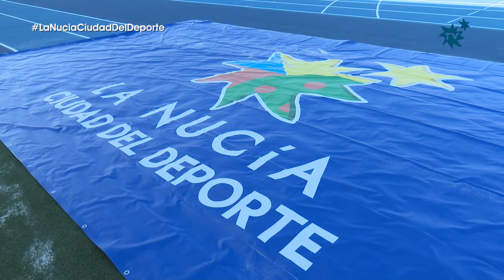La Nucía “estrena” el Estadi Olímpic Camilo Cano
La Nucía “estrenó” ayer domingo el “Estadi Olímpic Camilo Cano” situado en la Ciutat Esportiva. El primer partido del CF La Nucia en Segunda B ante el Cornellà sirvió de marco para la inauguración oficial de esta nueva infraestructura deportiva, que completa este complejo deportivo de 400.000 metros cuadrados. El próximo fin de semana (31 de agosto y 1 de septiembre) el Estadi Olímpic Camilo Cano albergará el Campeonato de España de Atletismo.
En la inauguración del “Estadi Olímpic Camilo Cano”, justo antes del partido CF La Nucía vs. UE Cornellà, se rindió un sentido homenaje al jugador juvenil nuciero Miguel López, recientemente fallecido, con la presencia de su familia en el campo.

Estadi Olímpic
El nuevo el Estadi Olimpíc Camilo Cano ocupa una parcela de 34.310 metros cuadrados, ubicada junto al parking exterior del Pabellón de la Ciutat Esportiva. Esta actuación ha incluido la construcción del nuevo campo de Fútbol 11 de césped natural (con medidas FIFA para albergar partidos internacionales), una completa pista de Atletismo de última generación, equipada con un pavimento de última generación de MONDO, muy similar al que la marca italiana instalará en los Juegos Olímpicos de Tokio 2020. Esta actuación ha incluido también los accesos, cerramientos, parking y urbanización del nuevo Estadi Olímpic, así como las gradas, vestuarios, sala de prensa, gimnasio y diferente equipamiento de este “estadio de última generación”.

“Puesta de largo”
El acto de inauguración del Estadi Olímpic comenzó a las 18 horas con una “fiesta” con música, dj y animación previa al primer partido que enfrentó ayer domingo 23 de agosto al CF La Nucía y al UE Cornelllà SAD en el debut liguero en Segunda B del equipo rojillo.
Antes de que los jugadores de los dos equipos saltaran al campo para disputar el partido se celebró el acto oficial de inauguración que contó con la intervención de Tomás Llorens, histórico presidente del CF La Nucia, que recordó los primeros pasos del club en 1995 en el “viejo campo de tierra” y la manera en que ha evolucionado “paralelamente el club hasta Segunda B y la ciudad deportiva hasta convertirse en una de las mejores de España. Lo que parecía un sueño es hoy una realidad, nadie creía que tendríamos hoy a nivel futbolístico y deportivo en La Nucía”.
Posteriormente Raúl Gómez, actual presidente del CF La Nucia mostró su agradecimiento por ser el club de Fútbol La Nucía los encargados de estrenar estas nuevas instalaciones y agradeció a la afición su aliento y apoyo que les llevó a culminar su ascenso a Segunda B. “Esperemos que el CF La Nucía esté a la altura de las magníficas instalaciones deportivas que ha construido el Ayuntamiento de La Nucía para que el fútbol y el deporte siga creciendo en el municipio”, aseguró Raúl Gómez, presidente del CF La Nucía.
“Homenaje al nº 4”
Así mismo en la inauguración del Estadi Olímpic se celebró un homenaje al canterano del CF La Nucía, Miguel López, que falleció recientemente este verano. Sus padres Miguel López y Mª Eugenia Fernández, junto a su hermana recibieron en el campo la camiseta con el nombre del joven jugador del equipo rojillo y un abono para la familia con el número 4. Un gran aplauso durante la entrega de la camiseta y del abono por parte de los aficionados en las gradas del Estadi Olímpic, en este sentido homenaje, culminó con un aplauso cerrado en el minuto 4 del partido que enfrentó al CF La Nucia contra el Cornellà.

Nacional de Atletismo
La próxima cita deportiva en el Estadi Olímpic será este fin de semana, 31 de agosto y 1 de septiembre con la celebración del “99 Campeonato de España Absoluto de Atletismo al Aire Libre”. Los “99 Campeonatos de España Absolutos al Aire Libre” se celebrarán en La Nucía el 31 de agosto y el 1 de septiembre. Nacional de Atletismo que será retransmitido en directo por TVE, a través del Canal Teledeporte. Será la primera vez que la provincia de Alicante sea sede de los Campeonatos de España absolutos de Atletismo.
La competición se disputará en el Estadi Olímpic Camilo Cano de La Nucía, justo unas semanas antes del Mundial Atletismo de Catar 2019, por lo que los mejores atletas de España vendrán a La Nucía, para obtener “marca para el mundial”. Será un estreno por todo lo alto para la pista de atletismo.
Tanto la pista de atletismo como el campo de fútbol de césped natural estarán homologados para albergar competiciones internacionales de primer nivel, tanto de la IAAF (Federación Internacional de Atletismo) como de la FIFA. Como demuestra su elección como sede del Nacional de Atletismo. La homologación tiene una validez de diez años y después de esos diez años se realizaría una revisión de la instalación para continuar dicha homologación.